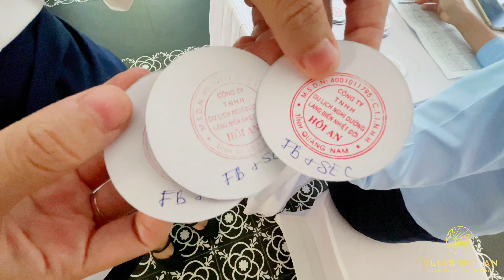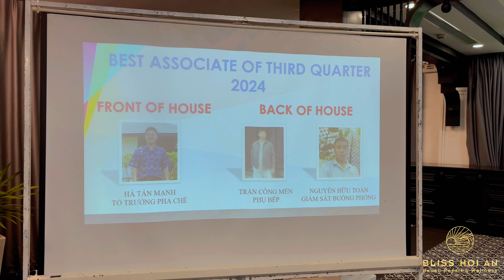Celebrating Vietnamese's woman day for Bliss Hoian Team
Vietnamese Women’s Day was officially established on October 20th, 1930, when the Anti-Imperialist Women’s Union was founded, later evolved into the Vietnam Women’s Union. This was the first time an organization for women was able to legally operate and actively contribute to the country.